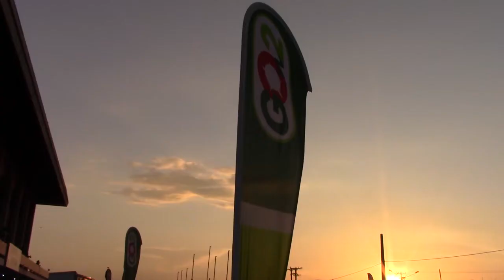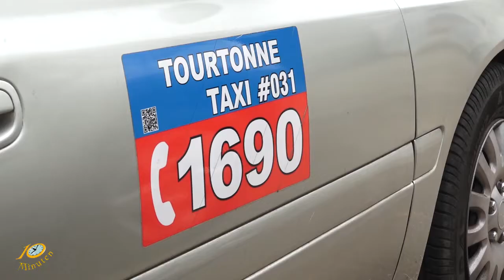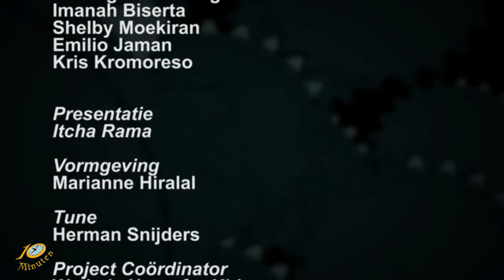10 Minuten Jeugd Journaal - 4 september 2019 (Suriname / South-America)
Uitzending Jeugdjournaal
- Achter de schermen bij Got Talent
- Hektrawlers eindelijk vertrokken
- In de auto bij een taxi chauffeur